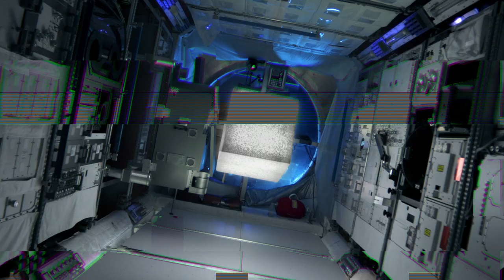How my engineering job uses creativity to solve problems in space – with Vinita (2.34 mins)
Vinita’s interest in space led her into engineering and then to the European Space Agency. Whether it’s making spacesuits smarter, or prepping for moon landings, every day brings something new.

Whether it’s making spacesuits smarter, or prepping for moon landings, every day brings something new. Her journey started at King’s College London studying Mathematics and Physics with Astrophysics. She then completed the Space Studies Programme at the International Space University and gained a master’s degree in Space Management. Vinita also has a master’s degree in Astronautics and Space Engineering from Cranfield University.

0:28 My earliest memory, inspired at age six
1:09 My job: Space operations engineer at Mission Control
1:33 Biggest achievement today
2:06 Smashing stereotypes

Search on social ‘ThisisEngineering’ – TikTok, Instagram, Twitter & Facebook